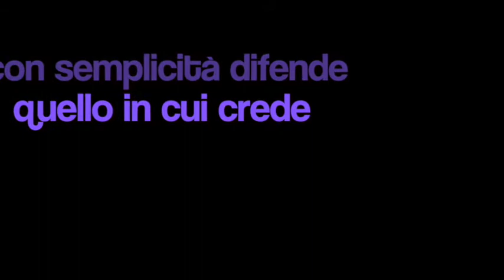Incoronazione MdT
questo video nasce così:
Maybe devo fare un video idiota, mi dai una mano.
Lui: ok ma poi mi aiuti anche tu. Ecco questo è il secondo.